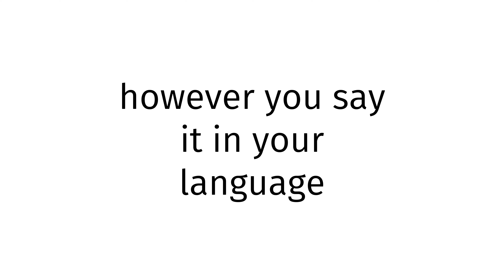How to pronounce Bashkir BLUE FILM 2023?(CORRRECTLY)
Welcome!
Throughout the entirety of my channel, you will learn to pronounce vocabulary the correct way. In today’s video, you will learn to pronounce Bashkir BLUE FILM 2023 the correct way.
Timestamps below:
0:00 intro
0:27 word of the day
0:37 examples of word
0:51 ending